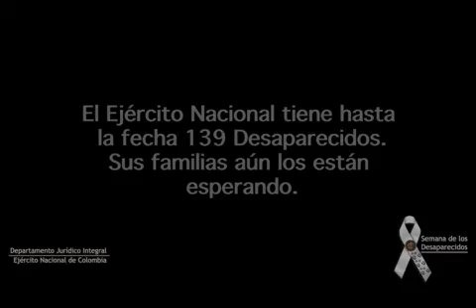Semana de los desaparecidos, Soldado Rincón Cárdenas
Soldado Rincón Cárdenas 12 años desaparecido, Aún lo estamos esperando, Ejército Nacional de Colombia